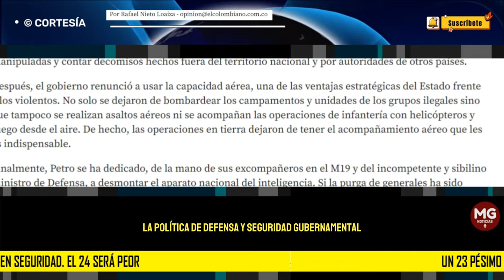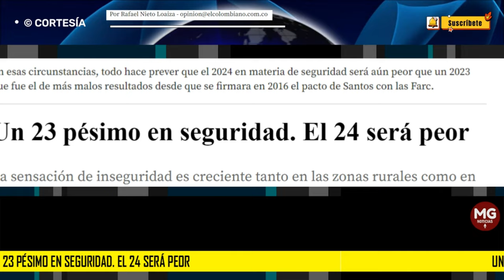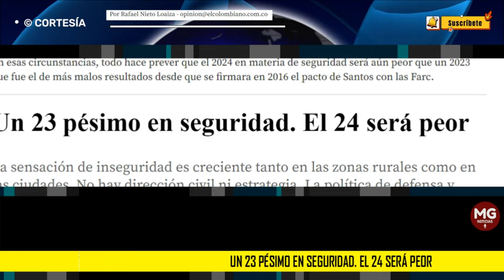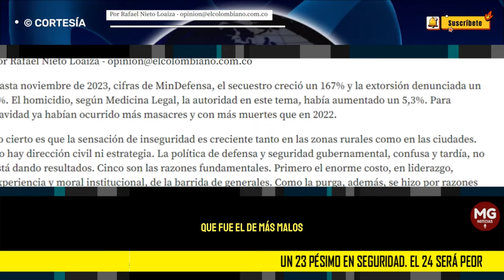UN 23 PÉSIMO EN SEGURIDAD, EL 24 SERÁ PEOR 🛑 Columna Rafael Nieto Loaiza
La sensación de inseguridad es creciente tanto en las zonas rurales como en las ciudades. No hay dirección civil ni estrategia. La política de defensa y seguridad gubernamental, confusa y tardía, no está dando resultados.